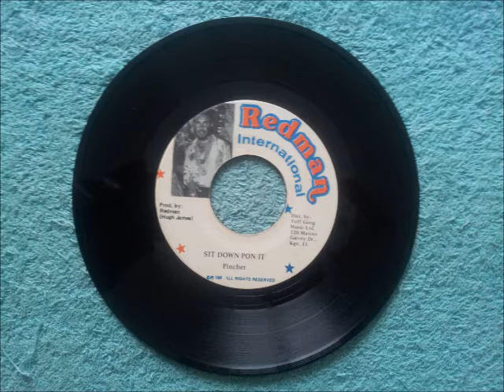Pinchers Sit Down Pon It